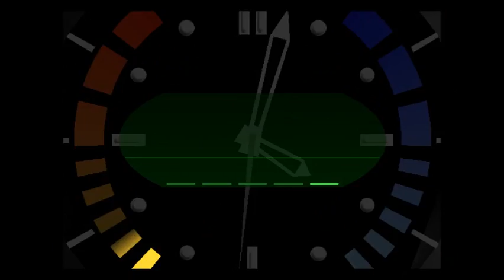Let's Play Goldeneye 007 Part 24